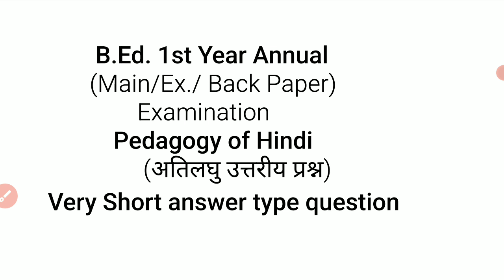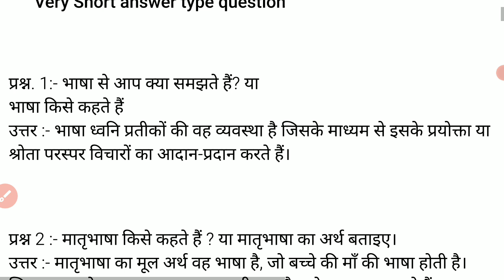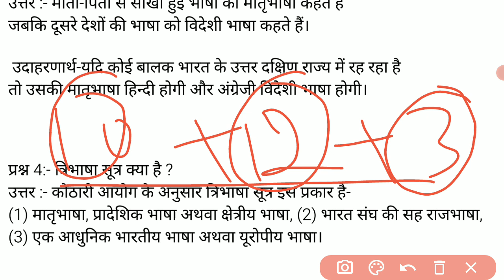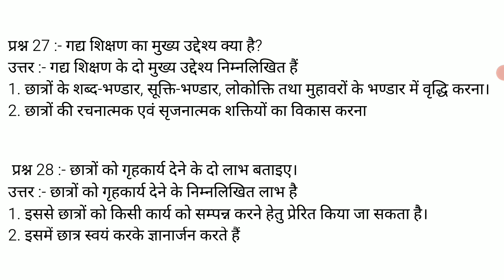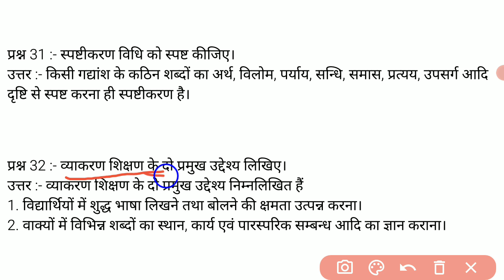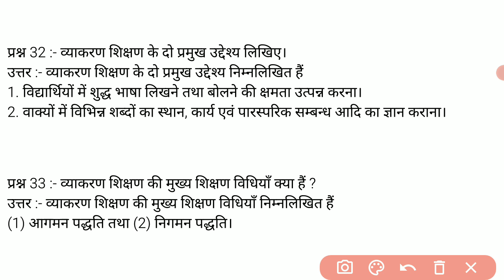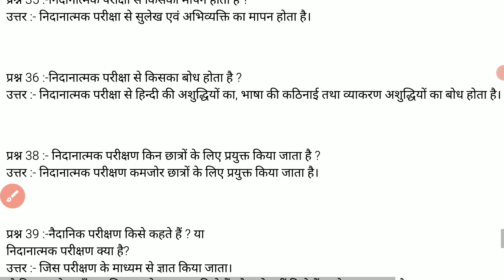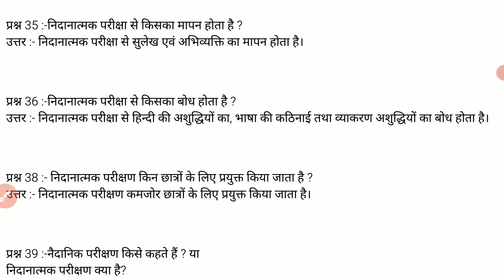Very short question pedagogy of hindi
pedagogy of hindi b.ed 1st year question paper 2023